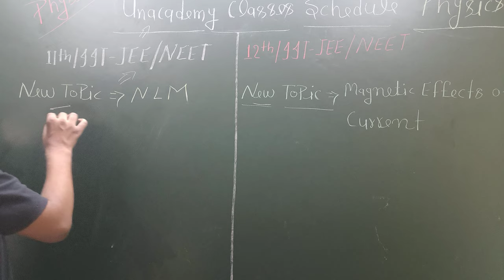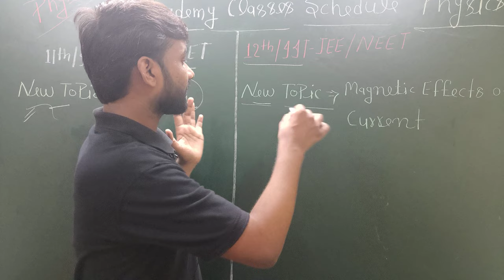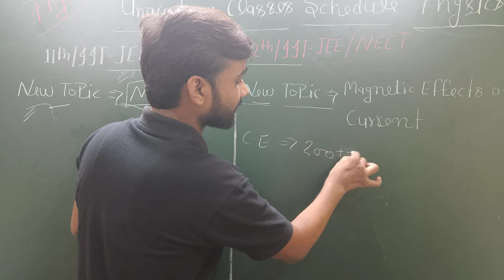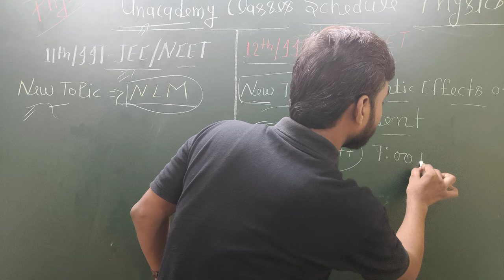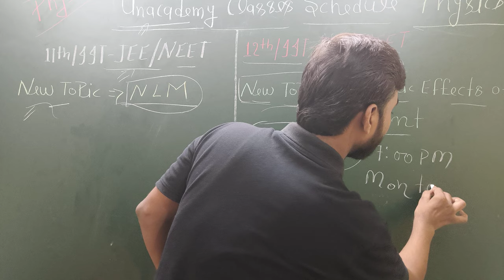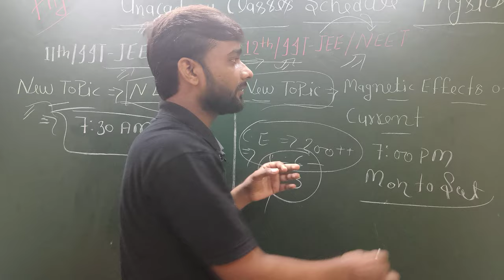Unacademy Physics Classes Schedule By Shivam Pandey Sir.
Follow Shivam Pandey